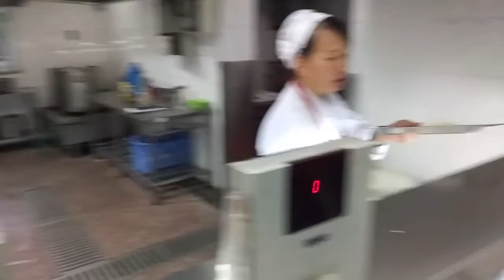LIFE VLOG CHINA: New Turtle Roomies and Missing Electricity //中国生活：海龟室友和没有电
Hey guys!

New friends in our dorm room :D

Lingling